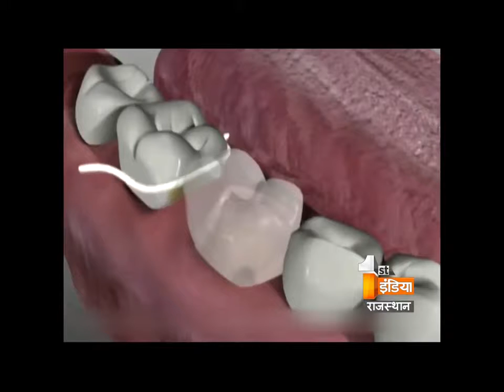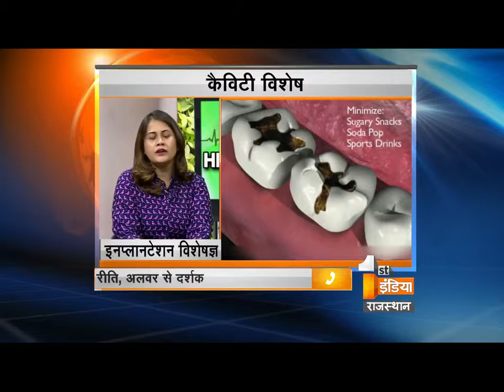Tooth Decays and Cavities | Health First | Part - 1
A cavity is a hollow in an object. In other words cavity is known as holes in teeth. On the other hands,  Parents are often under the impression that kids get cavities because they're negligent about brushing, flossing and dental hygiene. That is true to an extent, but what few people know is that tooth decay, also known as dental cavities (caries), are holes in the teeth which are caused by specific bacteria.

According to a recent Indian survey conducted across five cities — with 220 mothers and 101 dentists as respondents — 88 per cent dentists agree that incidences of cavities are higher than before. Most of the respondents believe that children need higher level of oral care to cope with changing food habits.

First India News channel welcomes Dr. Swati – Dentist who will brief our audience about Cavity.

Doctor – Swati
Cameraman- Narendra Sharma